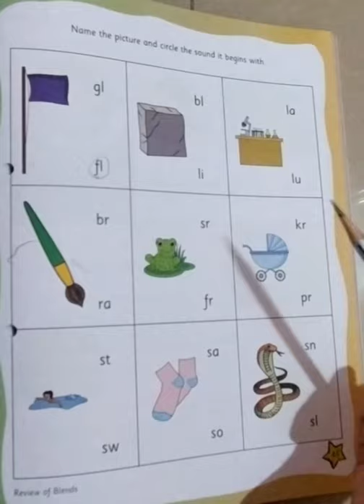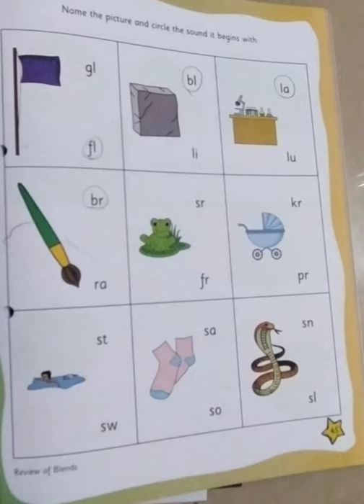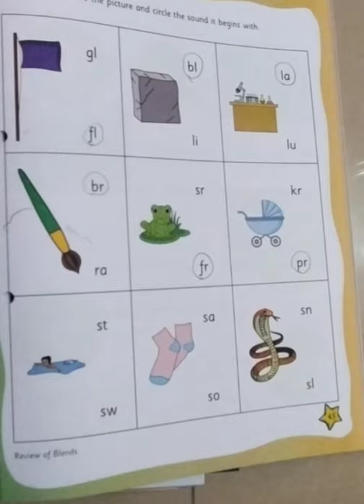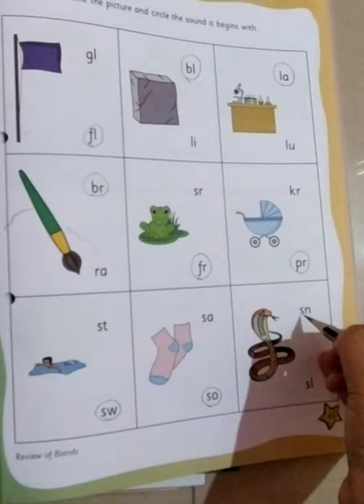The Orbis School - English - Sr KG - Blend revision s, r, l